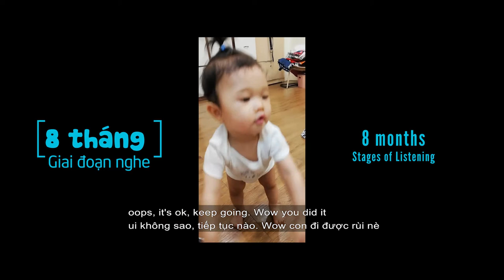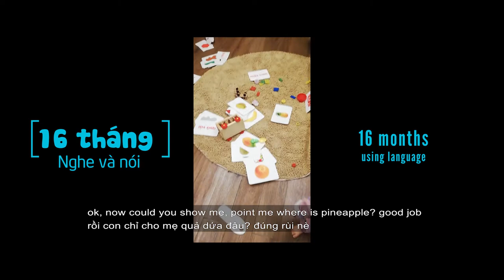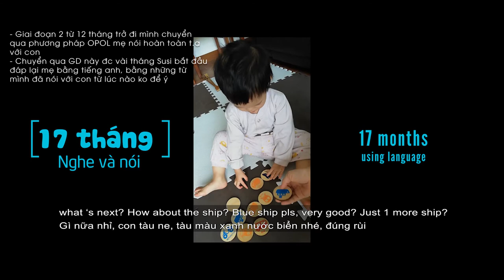Quá trình phát triển song ngữ bé 1 tuổi | Raise a Bilingual Child l How children learn languages ?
Quá trình phát triển song ngữ của Susi - Raise a Bilingual Child

Bản quyền thuộc về Tomokids Channel ©